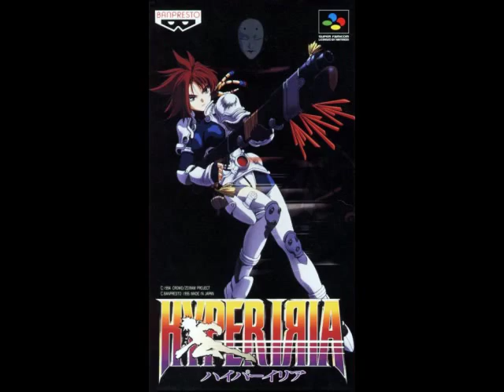Hyper Iria OST - Forest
Hyper Iria on the Super Famicom.
Composed by Kiyotaka Sato, Shintaro Hirakawa and Nobuhiro Makino.
Developed by Crowd and Project Zeiram.